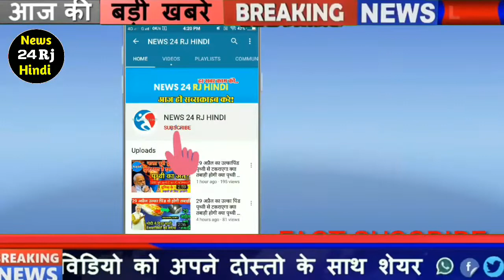सचिन पायलट ने शुरू की मुख्यमंत्री बनने की तैयारी,,अशोक गहलोत को दिखाई अपनी ताकत !! देखें वीडियो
News24RjHindi is India's fastest growing news channel on YouTube which brings to you the national,regional and international updates of utmost significance to keep our viewers updated to the events and issues pertaining to politics,business,sports,entertainment,spirituality,education,health and other important topics.Subscribce to us and stay turned...

News24RjHindi YouTube पर भारत का सबसे तेजी से बढ़ने वाला समाचार चैनल है जो आपके दर्शकों को राजनीति, व्यवसाय, खेल, मनोरंजन, आध्यात्मिकता, शिक्षा, स्वास्थ्य और अन्य से संबंधित घटनाओं और मुद्दों से अपडेट रखने के लिए अत्यधिक महत्व के राष्ट्रीय, क्षेत्रीय और अंतर्राष्ट्रीय अपडेट लाता है। महत्वपूर्ण विषय।

News24RjHindi...